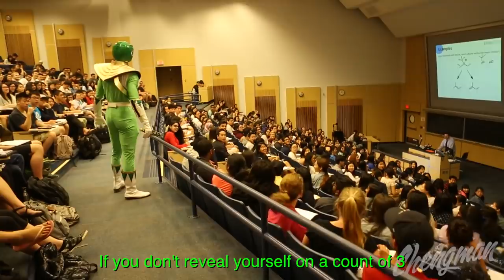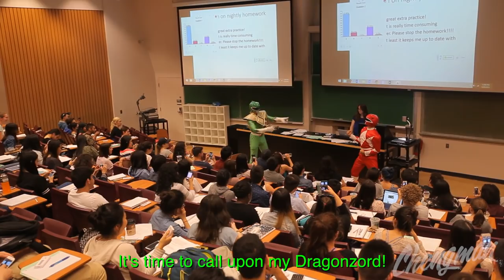GREEN POWER RANGER PRANK - CHENGMAN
Tommy has been granted the 6th power coin by Rita to destroy Jason, the Red Ranger. Who will prevail in this mighty battle?